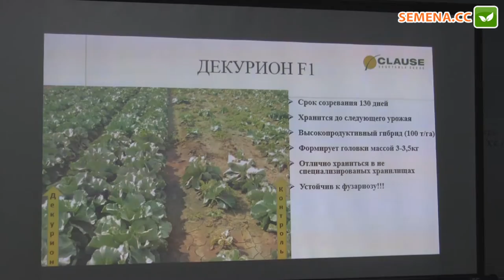Декурион F1 капуста (Clause) семинар 22.11.2016